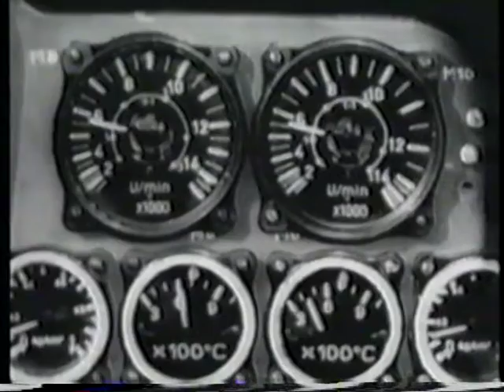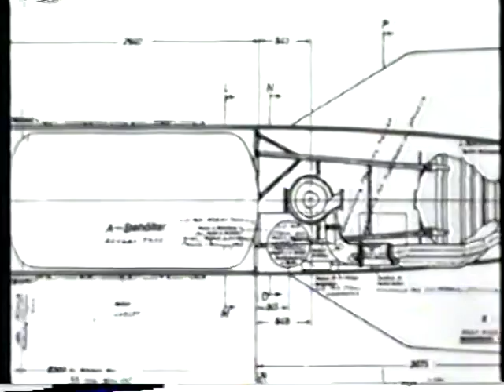Messerschmitt Me 262